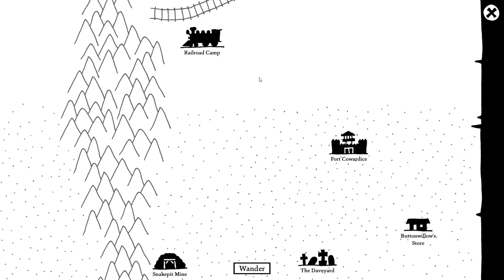West of Loathing part 8